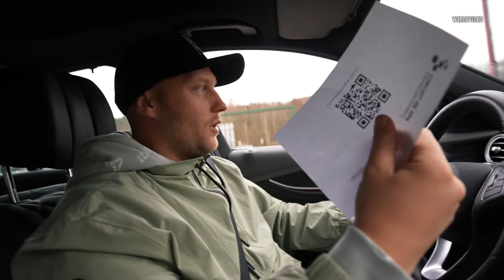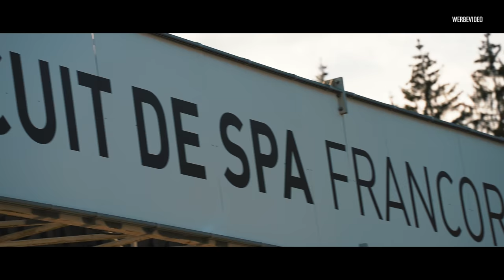Das erste Event dieses Jahr - Trackday mit Steffen´s GTR in SPA-Francorchamps I RD48